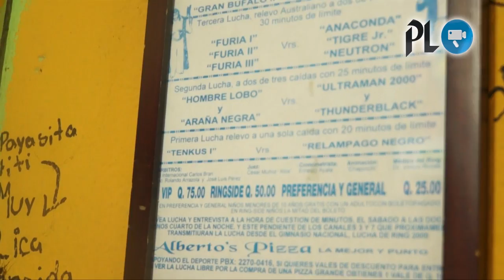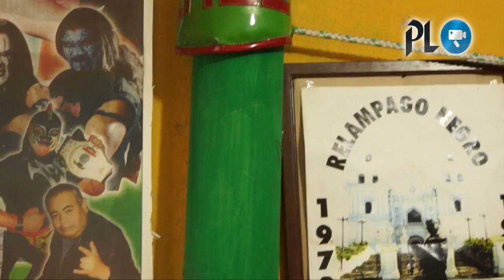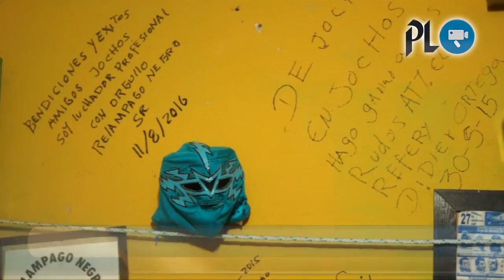Un paseo por "El ringcón del luchador"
El luchador guatemalteco "Adonis de México" brindó un recorrido por los muros del restaurante "El Ringcón del luchador".